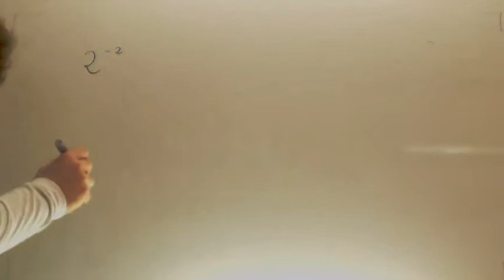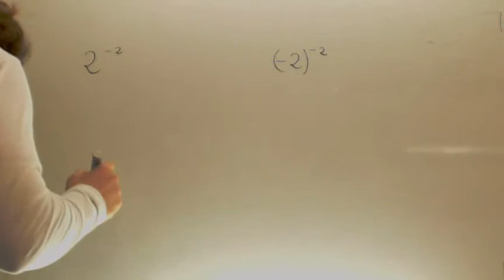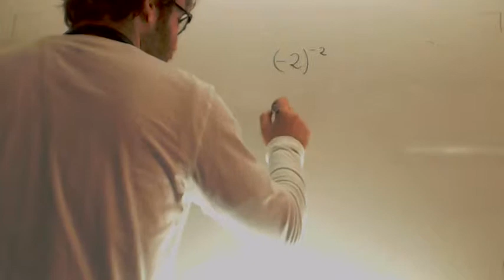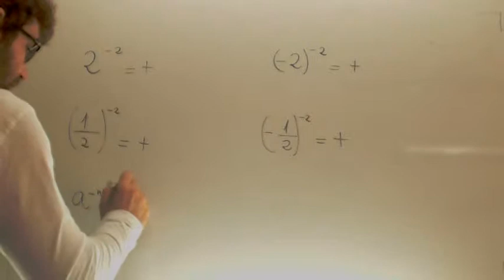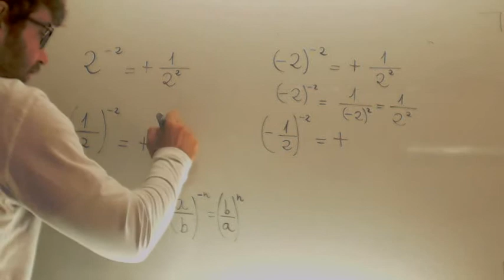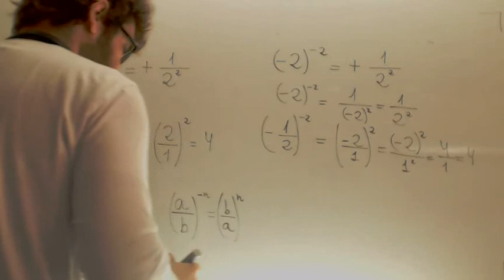Ejercicios potencias de exponente negativo Matematicas Acceso CFGSAcademia Usero Estepona